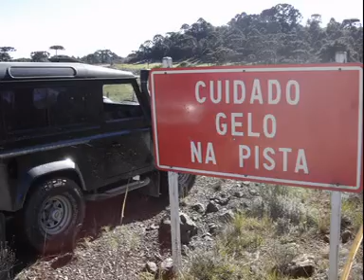Defender Adventure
3 anos de aventuras com a Defender